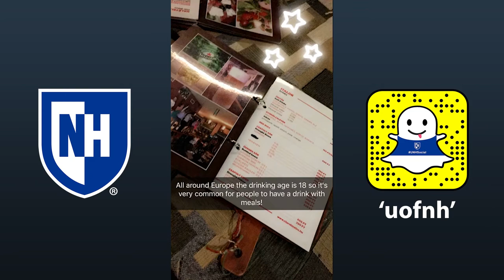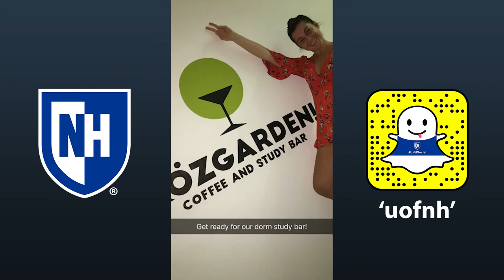UNH Snapchat Takeover: Paula Camara '19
University of New Hampshire Business Administration: Marketing and International Business major Paula Camara '19 recently took over the 'uofnh' Snapchat account during her day studying abroad in Budapest!